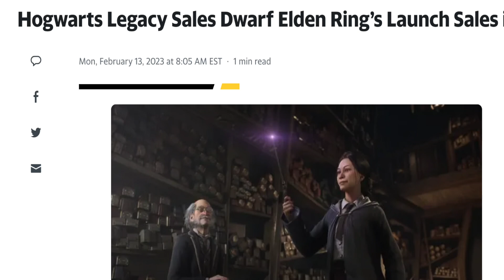Marvel's Spider-Man 2 NEEDS To Fix This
Marvel's Spider-Man 2 REALLY Needs To Fix This. The highly anticipated Spider-Man 2 PS5 from Insomniac Games has left fans waiting since 2021. They want Marvel's Spider-Man gameplay, or at least a new Spider-Man 2 PS5 trailer, but if it wants to live up to the hype, it has to improve on the flaws of Spider-Man PS4, which I breakdown in this video.